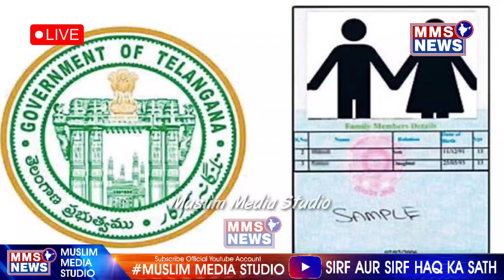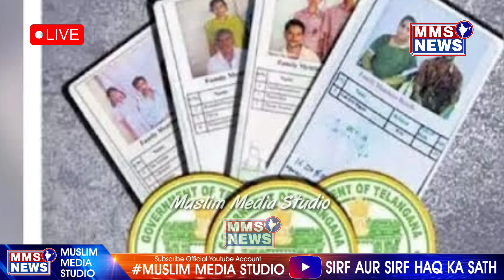Telangana Ki Awam Ke Liye Ek Khushkhabri, Congress Hukumat Ne Kiya New Ration Card Dene Ka Kiya Elan